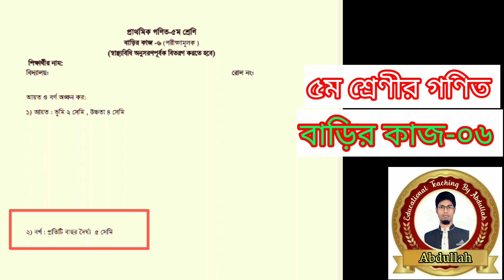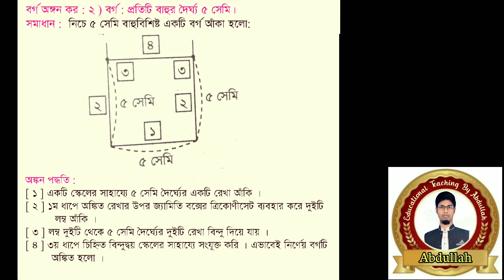৫ম শ্রেণীর গণিত বাড়ির কাজ ৬ । পঞ্চম শ্রেণির গণিত এসাইনমেন্ট ৬। class 5 math homework 6